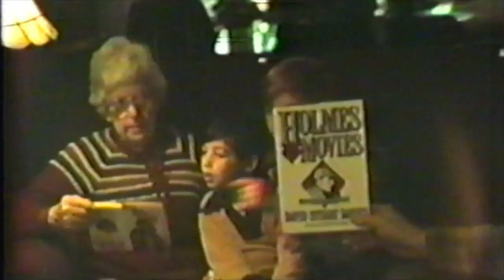About 1978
From Old VHS Tape